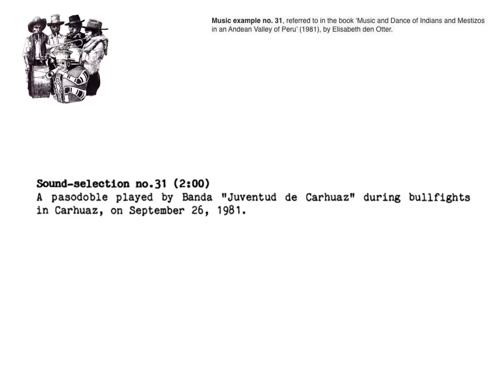peru music of indians and mestizos in an andean valley no 31